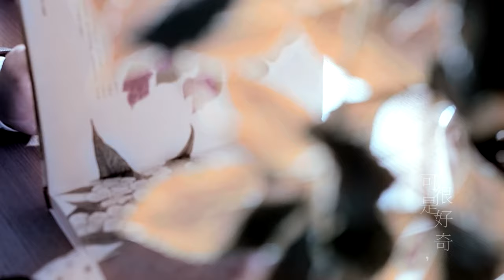Dr Soo Wincci 蘇盈之 過得去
作词：刘永辉
作曲：刘永辉

过得去 过不去 那些话题很无趣
太在意 很儿戏 幸福过了有限期
你的笑容里 隐藏着玄机
没人看得懂 会是谁的问题

我和你 没关系 在这里埋下回忆
很可惜 连分手都说得不彻底
我还不确定 可是很好奇
谁来安慰你

绚丽烟火在空中 闪烁闪烁
我倒映在你眼中
缓缓的跟着眼泪滑落
难过得用力闪躲
坦白说一直都很快乐
所以过意不去

会有更好的际遇 让你挥霍
分开不是坏结局 没领悟大道理听太多
还是犯同一个错 不再苛求
会让我过意不去更多

很可惜 连分手都说得不够彻底
谁来安慰你

我倒映在你眼中
难过得用力闪躲
所以过意不去

月光下的我们好懵懂
牵着手以为就能走到最后

我倒映在你眼中
难过得用力闪躲
所以过意不去